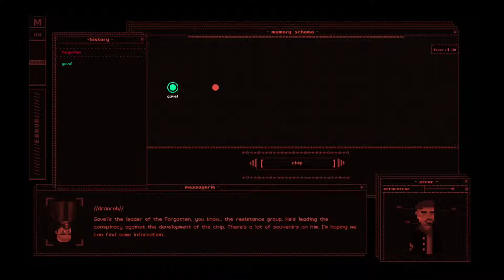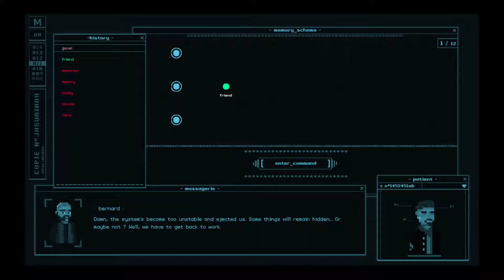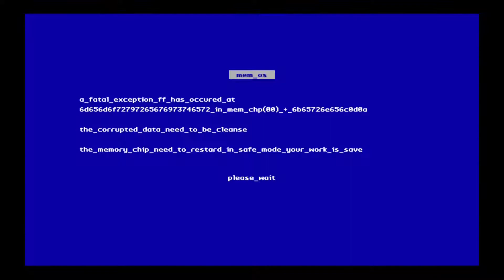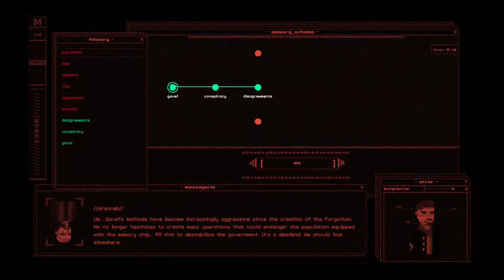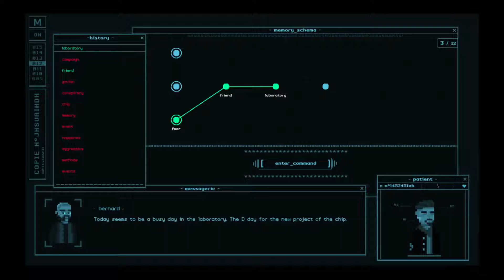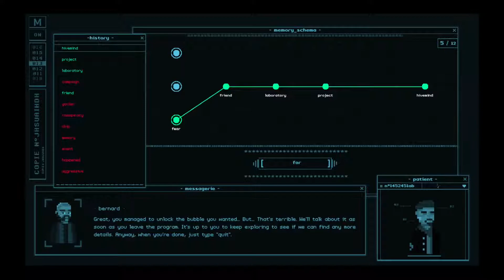Brain.exe Has Stopped Working - Don't Forget Me Demo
I went into this game thinking it would be a simple point-and-click mystery game. There is far more to this than the description says! Initially drawn in by the pixel graphics and overall retro look, I feel like I could really get lost in the story. Although I'm terrible at it, by how the video goes! Either way, if you love point-and-clicks with a bit of a twist, check out Don't Forget Me